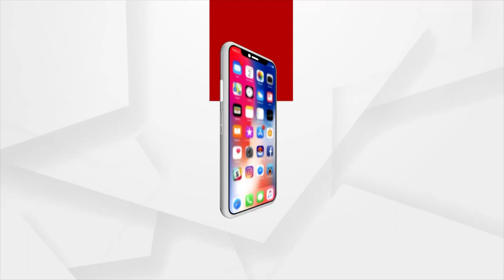Argus News Editor-In-Chief, Mr Sanjaya Jena Addresses Agri Vikas Conclave 2023